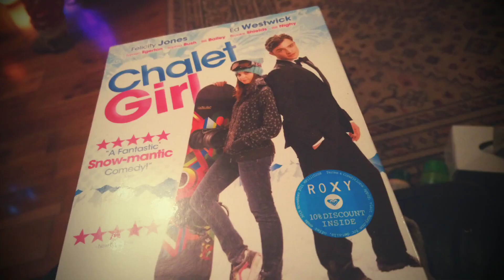14-20 December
Highlights 14-20 December 2020